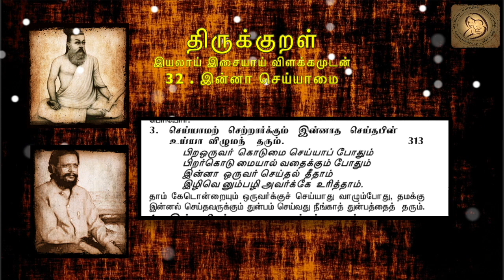0313 : Thirukkural in Tamil - திருக்குறள் : 32 - இன்னா செய்யாமை